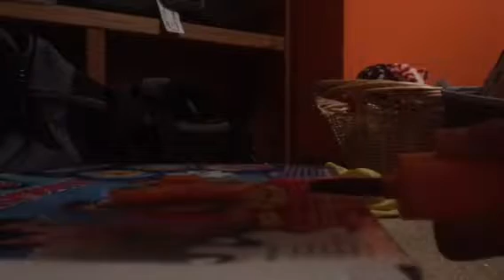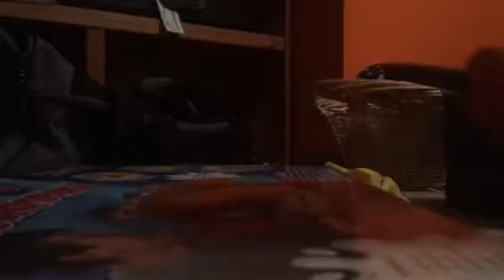Fidget Spinner Fail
This is my attempt to spin a fidget spinner with a balloon inflation device.
I know it failed. Really, really bad.